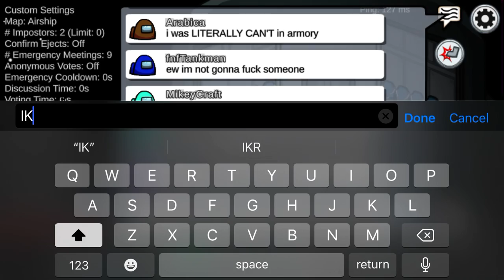Mr Cheese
No one suspects… Mr Cheese